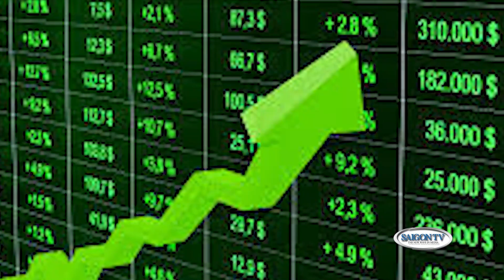Điểm Tin 29/8 - Phần 3 | Tin thêm về cái chết cũa Prigozihn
SAIGON TV📺